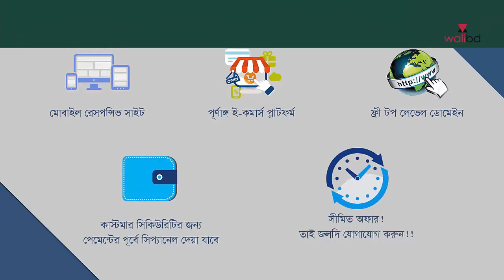Online Income Ideas Final Part by WaliBD | Part-3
"আমার নতুন ওয়েব ডেভেলপমেন্ট ও ডিজিটাল মার্কেটিং এজেন্সি: ওয়ালি বিডি:
৩য়/ফাইনাল পার্টঃ Online income ideas are asked by people often. In this video I tried to state some of the best online income method ideas out there on the internet and suitable for anyone starting.

People want to do income online, but most of the people doesn't know about which works have real impact!

আমরা কম-বেশি সবাই অনলাইনে ইনকাম করার ব্যপারে চিন্তিত বা আশা করি ভাল কিছু করতে। Online Income Bangla Tutorial - সঠিক পদ্ধতি সম্পর্কে জ্ঞান রাখতে। তাই একটু আইডিয়া শেয়ার করার জন্য এই ভিডিওটি!

ভাল লাগলে প্লীজ লাইক করুন। ভিডিওটি দেখার জন্য ধন্যবাদ।

প্রমোশনালঃ
অনলাইনে ওয়েব ডিজাইন ও ফ্রীল্যান্সিং শিখুনঃ ৪,৯০০/- টাঁকা
১০ জিবি ওয়েব হোস্টিং সাথে ফ্রী ই-কমার্সঃ ৫,৯০০/- টাকা
১০ জিবি রিসেলার হোস্টিংঃ ৭,৯০০/- টাকা (সাথে ওয়েব ডিজাইন রিসেলার বিজনেস এর সুযোগ)

আমার অন্যান্য ভিডিও দেখতে পারেনঃ